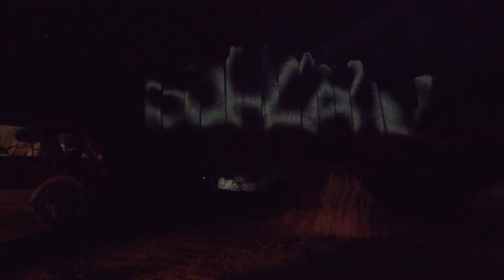Rock Climbing and the Aurora borealis at Vantage, WA - Endless Adventure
We timelapsed the Northern Lights at Vantage! In this Endless Adventure, we joined forces with good friends Casey J Scalf of Sensebellum and Erica Kutz of Mountainmind for rock climbing, science talk, projection mapping, metaphysicality, and more. Sighting the Aurora borealis really put the icing on the cake. Watch this episode and see for yourself how much adventure can be found a mere 2.5 hours away from Seattle.